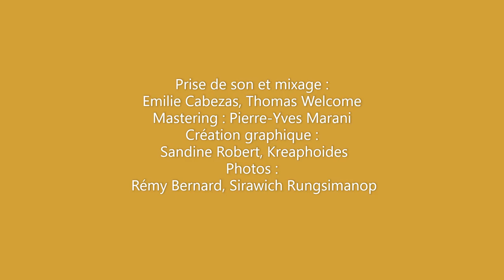Lo Silenci de la Flor : L'ahromiç e lo pinçan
Premier titre du CD du duo Lo Silenci de la Flor.
Rondeau traditionnel
Source : Félix Arnaudin